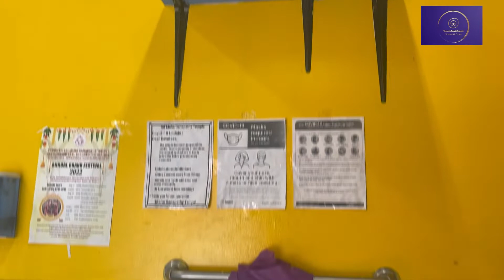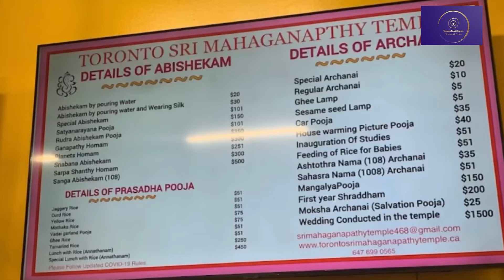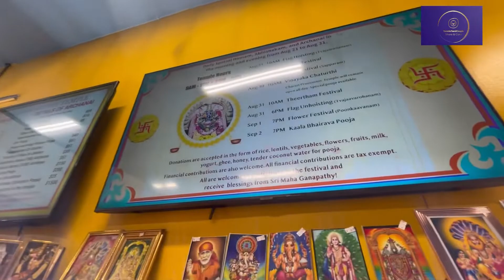Temples in canada -3| Sri maha Ganapthy Hindu Temple | Toronto Tamil vlog | Toronto Temple Tour